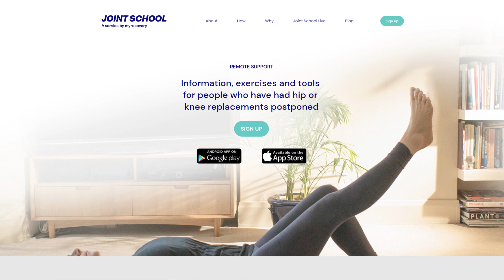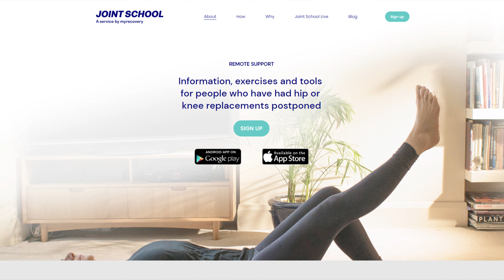Does waiting a long time for hip surgery matter?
A research paper from Edinburgh has just been published in the Bone and Joint Journal. It showed that waiting more than 6 months for surgery has a significant effect on your wellbeing and makes it more likely that you will become frail.

It's important that you try to keep as fit and as healthy as you can whilst you are waiting for your surgery, and in this video, I will tell you about some of things that you can do to help.

If you would like more information, please get in touch.

Call Anne and Tracy on 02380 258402 to make an appointment to see me in clinic, or arrange a video call